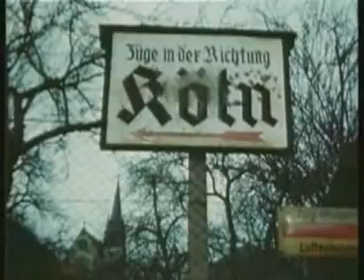Bau der A1 und der Leverkusener Autobahnbrücke 1961-1965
Bau der A1 und der Leverkusener Autobahnbrücke. Fundstück in meinem Archiv, Urheberrecht beim Eigentümer, zu schade um nicht veröffentlicht zu sein